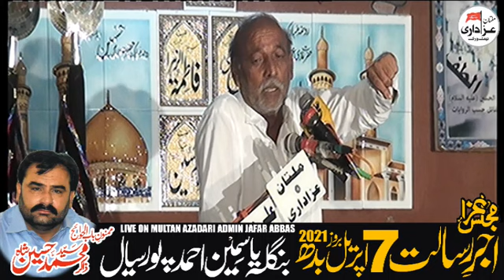Zakir Mureed Hashim || Jalsa Zakir Syed Muhammad Hussain Shah | 7 April 2021| Bangla Yasmin